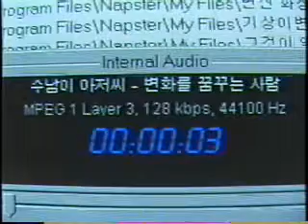[KUBS - 2001] 서른한돌 맞이 석탑 방송잔치 - 브릿지 4